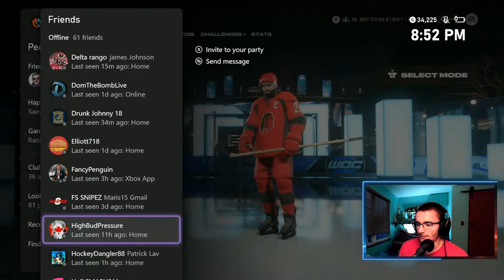SYNCHRONIZING: GAME PLAN | TYRANT HOCKEY | NHL 22 EASHL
⚡ SOCIALS ⚡

🔥 Live Stream Schedule: All Times in CST 🔥
Friday | 9:00 pm CST
Saturday | 7:00 pm CST

📝 TIPS AND GUIDES 📝